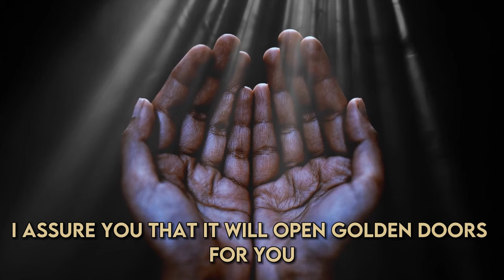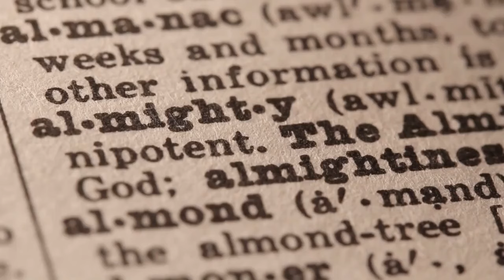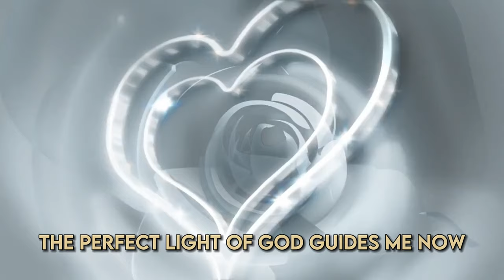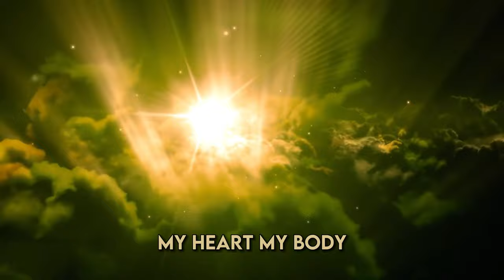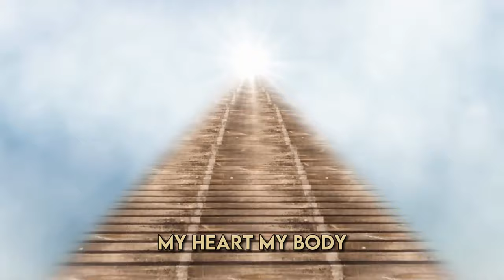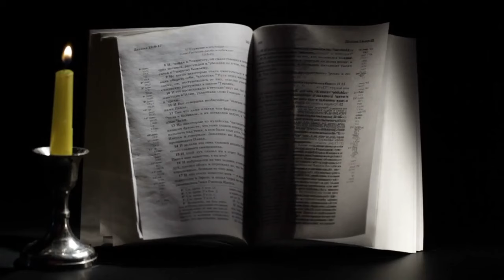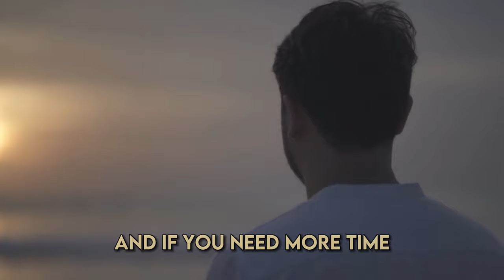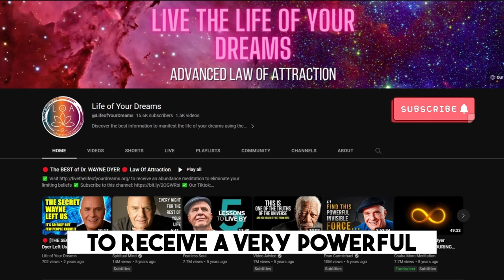🙏THE MOST POWERFUL AND COMPLETE PRAYER TO CONNECT WITH GOD - Metaphysical Prayer - Conny💓 Méndez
Discover the transformative power of prayer as we explore the metaphysical principles behind Conny Méndez's teachings. This video provides a comprehensive understanding of how prayer can be a gateway to communicate with the Divine and experience profound spiritual alignment.

Through this video, you'll learn practical techniques and meditative practices that will assist you in elevating your prayer experience and strengthening your spiritual connection. Conny Méndez's teachings provide timeless wisdom that transcends religious boundaries, empowering individuals from all walks of life to experience the transformative power of prayer.

Immerse yourself in this spiritual journey and embrace the heart-opening energy of Conny Méndez's metaphysical prayer. Allow the sacred words and vibrations to permeate your being, fostering a deeper connection with God, and experiencing a profound sense of peace, clarity, and divine guidance.

Join us as we embark on this sacred path of prayer and spiritual connection, guided by the wisdom of Conny Méndez. Experience the transformative power of the most powerful and complete prayer, and witness the miracles that unfold as you deepen your relationship with the Divine.